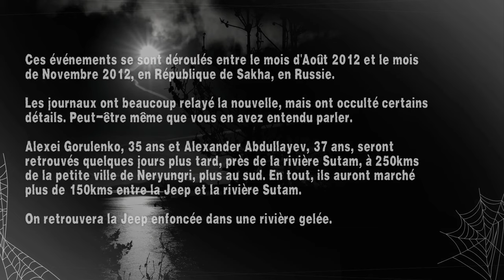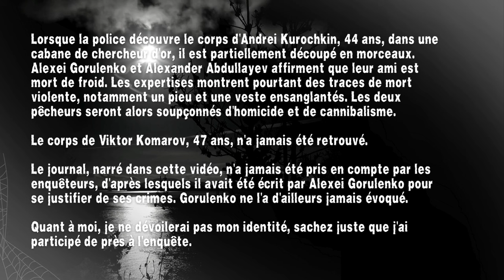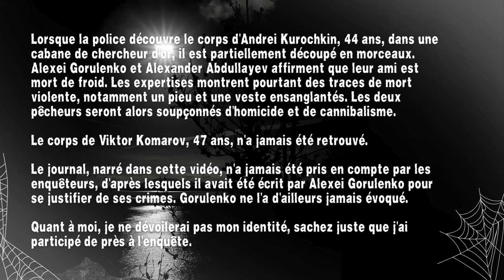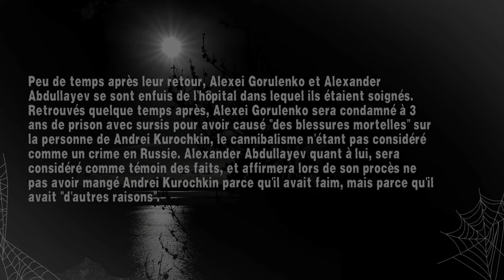Creepypasta FR - Toundra (histoire horreur FR)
😱 Faisons-nous peur 😨

"Toundra"

✍️ Histoire --- Creepypasta from the Crypt
💡  Catégorie --- Creepypasta